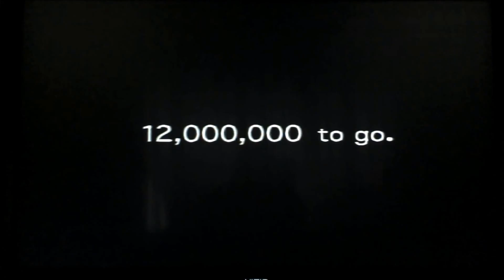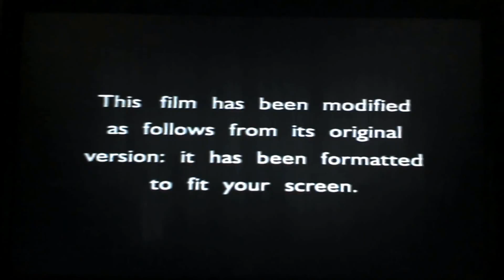Opening To Message In A Bottle 1999 VHS (Part 2)